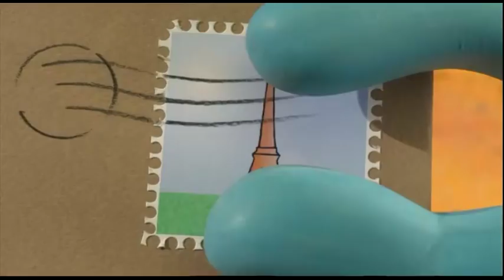The Koala Brothers. 30 minutes of George. Children's Animation Series.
The Koala Brothers is an award-winning animation series for children which follows the adventures of Frank and Buster, two koalas living in the Australian outback whose mission in life is to help others. The series shows the true value of friendship and caring for others.

Three George episodes: George's Broken Satchel, George's World and George's Big Mistake.